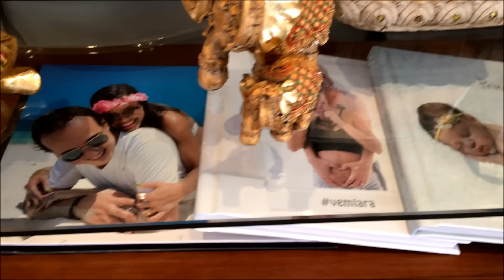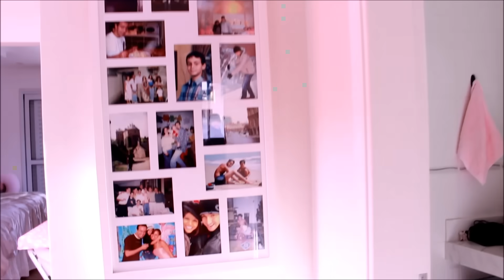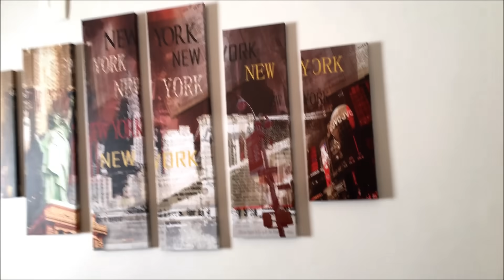TOUR PELA MINHA CASA NO BRASIL | RÊ ANDRADE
Tour pela minha casa no Brasil. Quando chegar em Paris mostro minha casa por la tambem.

Se voce curtir o Tour pela minha casa, compartilha ok?

Fiz este tour pela minha casa com muito carinho e assim que puder faco o tour pela minha casa em Paris